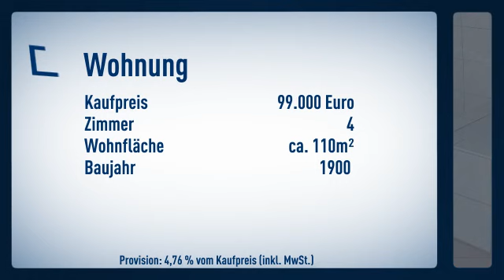Terrassenwohnung mit Hauscharakter und eigenem Eingang!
Ergeschosswohnung
Preis: 99.000€
Zimmer: 4
Wohnfläche: ca. 110m²

Holger Blücher

Heinrich-Hertz-Straße
40699 Erkrath